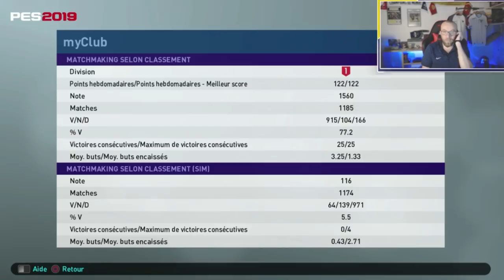PES LEAGUE CONTRE TOP 4 ANGLAIS